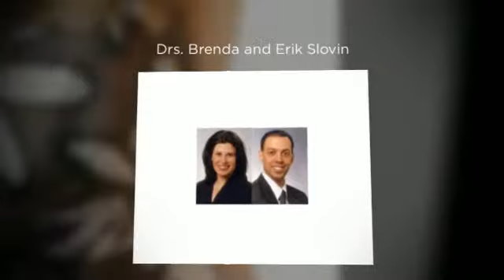Norwalk Headache Chiropractor - Slovin Chiropractic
Chiropractor